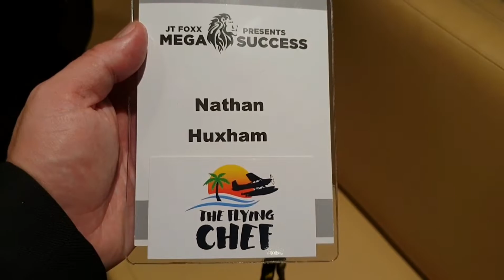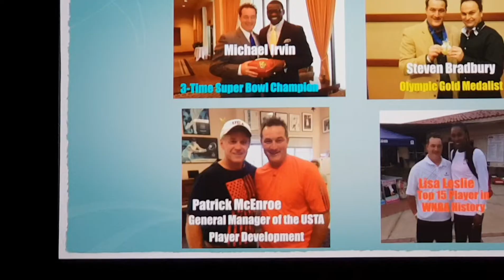The Flying Chef | Day 1 of Mega Success in Anaheim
The Flying Chef interviews Mel Gibson on stage in front of 2000 people at JT Foxx's Mega Success in Anaheim.